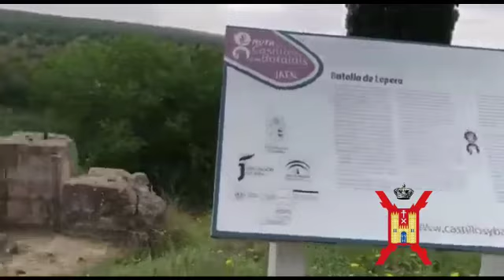Vestigios de la Batalla de Lopera (Córdoba)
Vestigios de la Batalla de Lopera, donde los gloriosos Tercios de Requetés vencieron a los rojos, en carga de bayoneta.